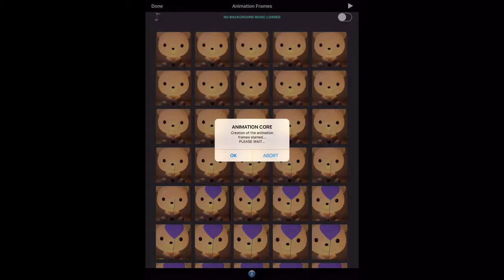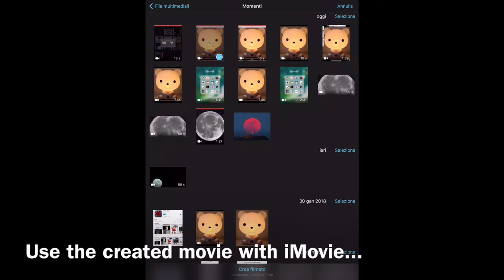Finger Painting Animator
The first software for mobile devices to create 2D animations (graphics and text) for use in movies (such as iMovie) or even as transitions for video editing.

Il primo software per dispositivi portatili per creare animazioni 2D (grafica e testo) da utilizzare nei filmati (es. iMovie) o anche come transizioni per il montaggio video.

“Finger Painting Animator” di Gianluca Natalini is available on Apple iTunes App Store for iPad and iPhone:
iPad: